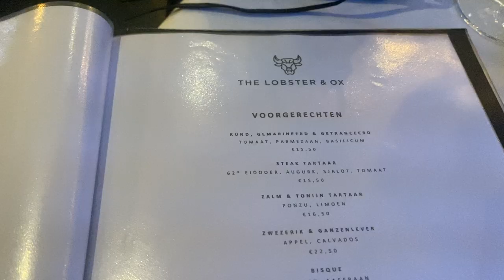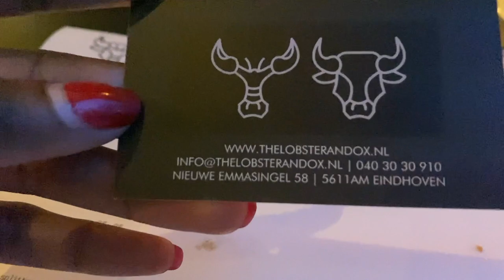THE BEST SUSHI & LOBSTER IN EINDHOVEN!! | THE LOBSTER&OX RESTAURANT.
Location: 10 (Very central and easy to find. parking is 2 min. away.)
Ambience: 8
Service: 10
Prices: $$$$
Food: 10
value: 9

Snapchat.     : ibelva